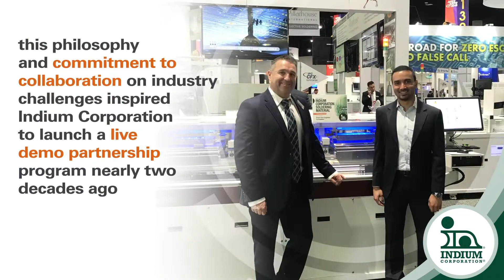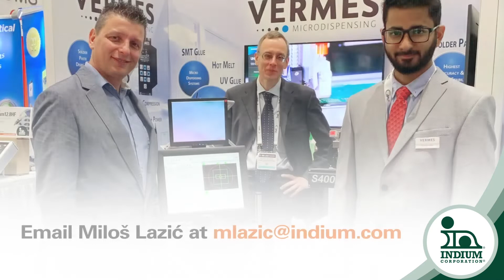Live@ Program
Live@ is a live demo partnership program between Indium Corporation and its industry partners launched nearly two decades ago. The program brings together cutting-edge equipment and Indium Corporation’s products on the trade show floor. By demonstrating products on equipment at industry events, attendees get an accurate and honest depiction of product performance with the added benefit of Indium Corporation’s technical expertise.